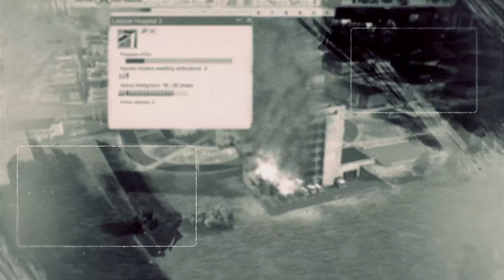Soviet Republic - Nuclear Industries - Ep.22 - Electronics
0:00 Intro
0:21 Ignoring Coments
18:36 Timelapse
23:57 Not my fault!!!